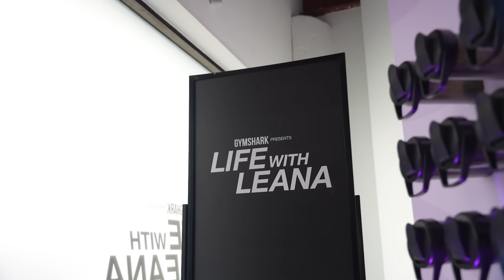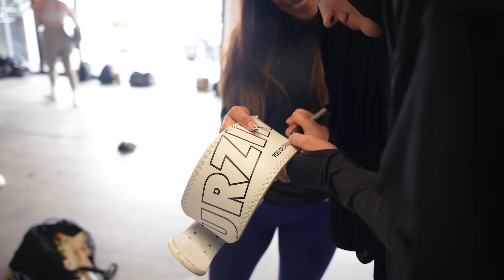My First Ever Tour - journaling, workouts, travelling | Leana Deeb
What's good my beautiful family. I'm so excited to share with you my first ever tour with Gymshark!  You will see everything from workouts, journaling and of course travelling through Dallas, New York and LA.

Produced by Genflow